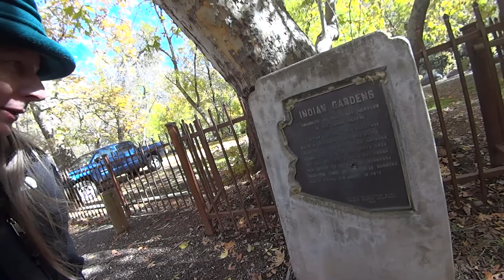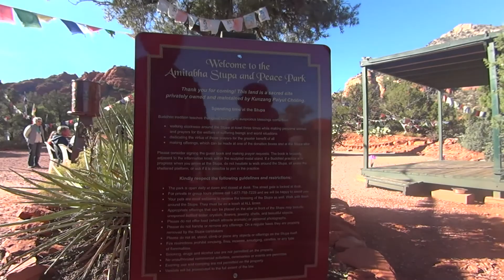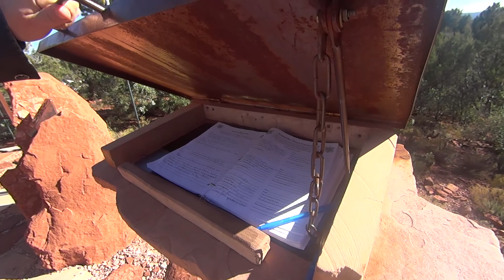The Spiritual Playboy - Episode 51: On the land in Sedona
In this episode - Accompanied by Crystal Dawn Morris, Frank visits the spiritual sights and sounds of Sedona, sharing some thoughts about darkness and light...

Edited by:
IN-NO-V8